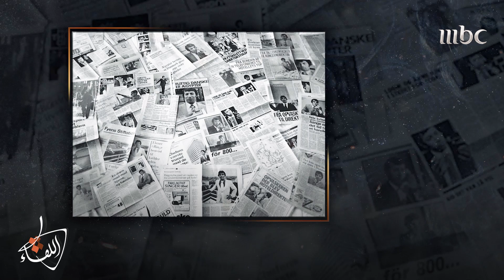كيف أصبح رجل الاقتصاد العالمي عنان_الجلالي رئيسا لسلسلة فنادق وهو ابن 30 عاما؟